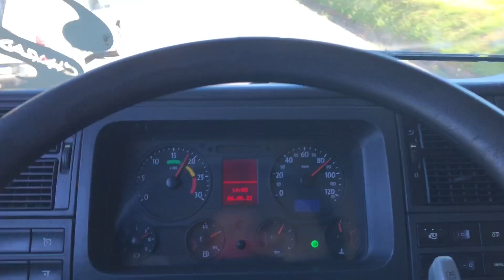MOSTRANDO CARREGAMENTO NO SIDER, SERÁ QUE É FÁCIL ?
Me sigam no insta lá gurizada @biel_gbn13am e o insta do Magrin @M4grin